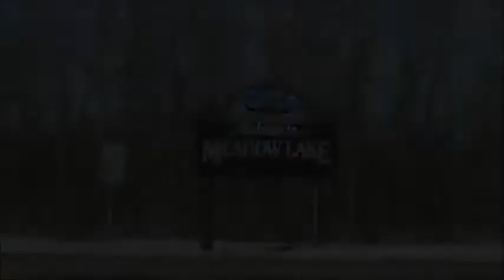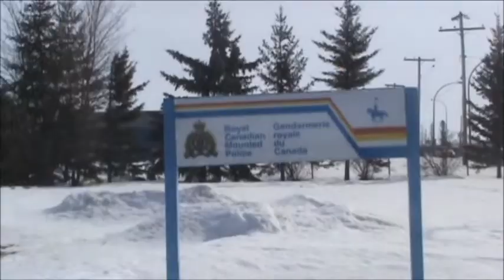Al McGuire Award for Community Involvement 2009 - Ryan Thomas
Ryan moved to the community of Meadow Lake, and, within a year, had taken on roles such as delivering newspapers to the community, washing, drying, folding, and delivering the Meadow Lake RCMP's laundry, as well as assisting in litter removal to keep Meadow Lake looking clean. Ryan is now a familiar face in the community; he is very social and loves to tell funny stories.